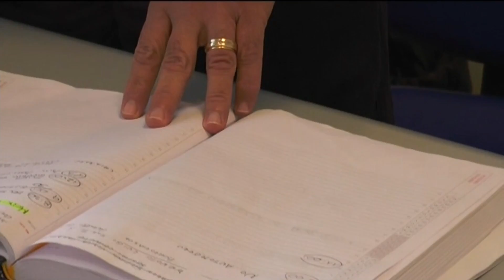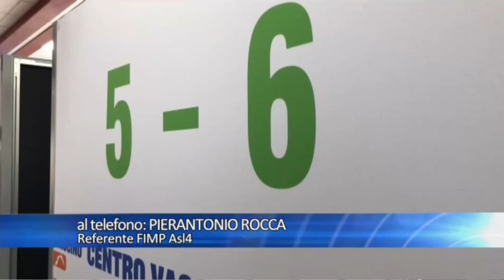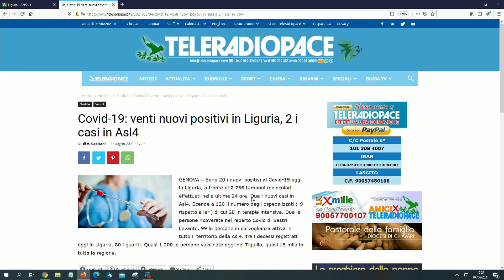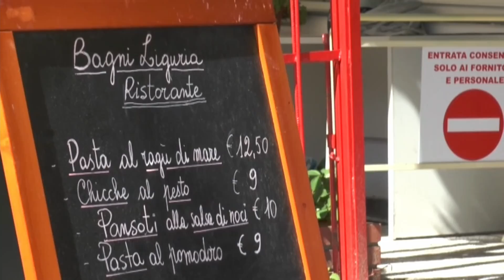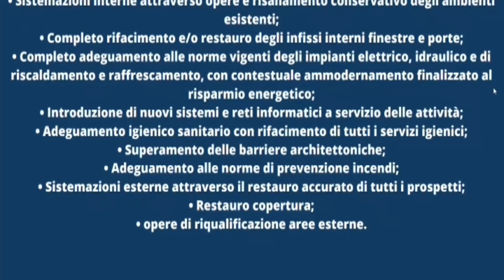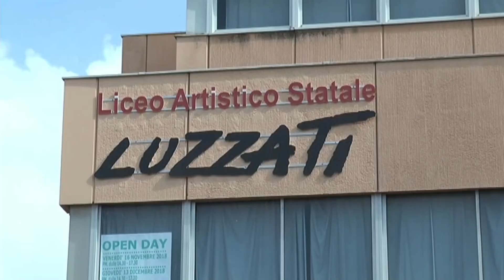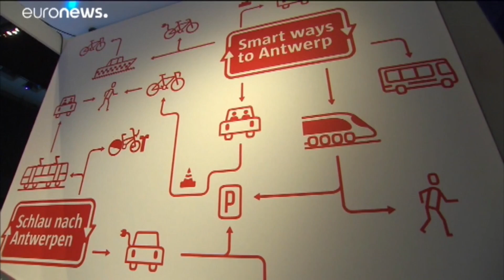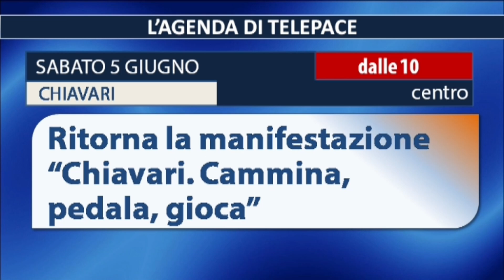TiGullioggi edizione serale - 4 giugno 2021